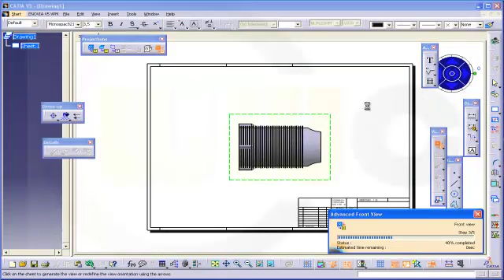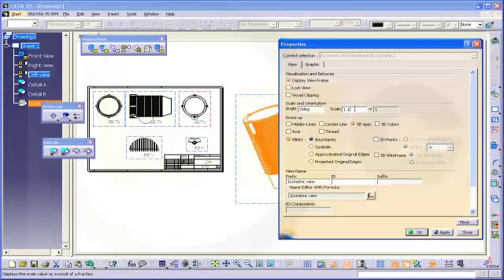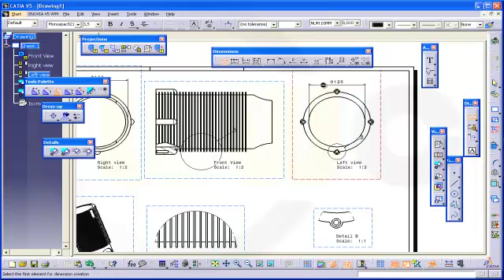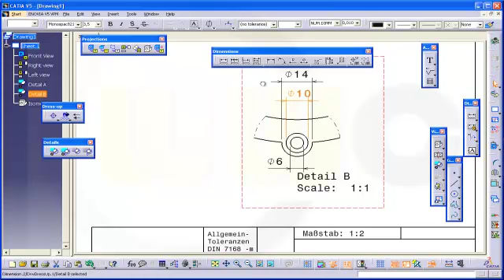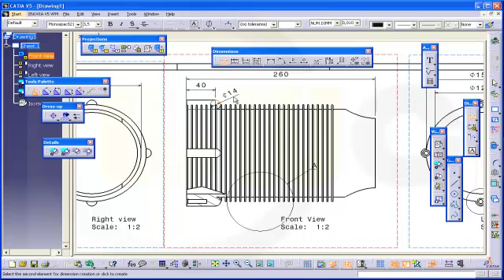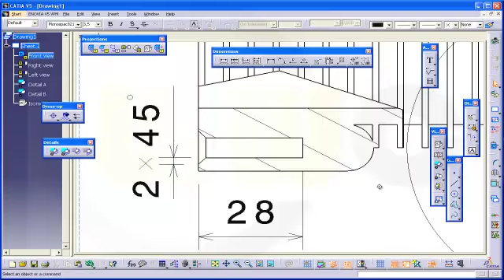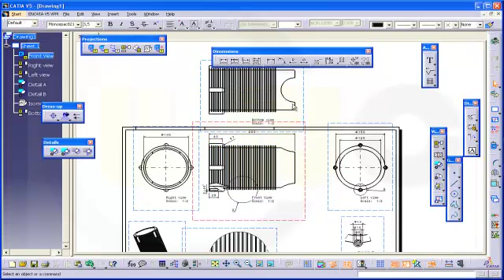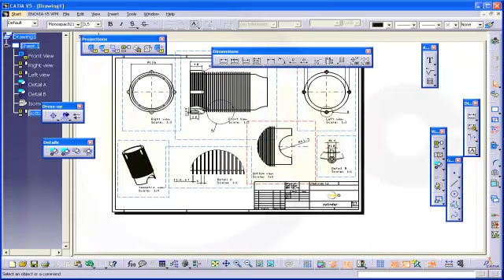Zylinder Sternmotor klein - Catia v5 Drafting Training - Break out - Detail view - Clipping view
In this drawing I use - break out view - detail view - clipping view.